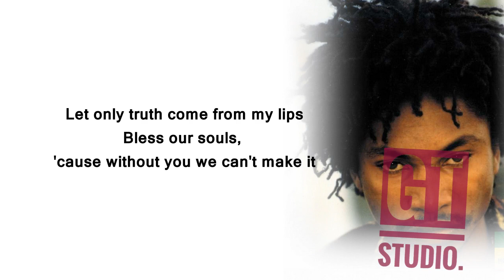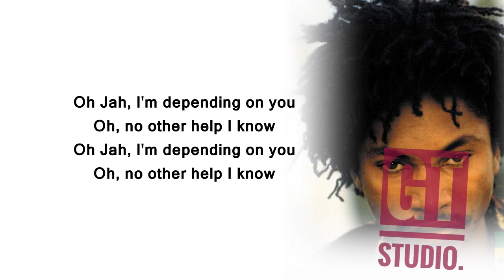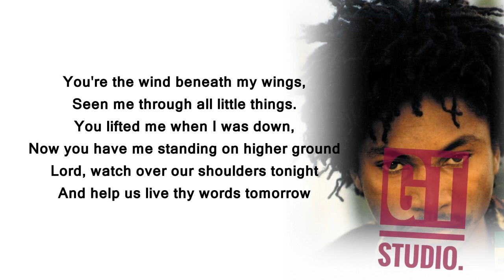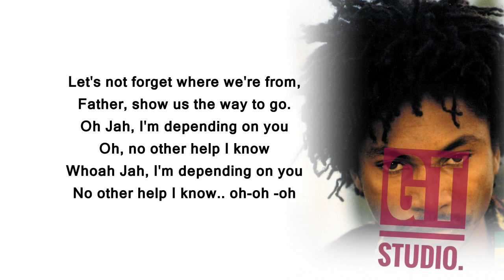Garnett Silk – Watch Over Our Shoulders ( Lyrics)